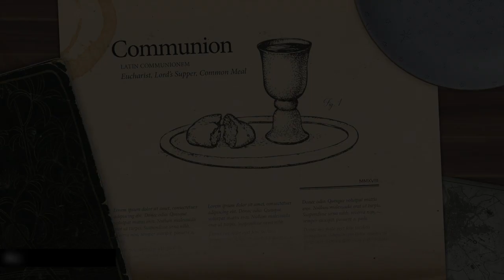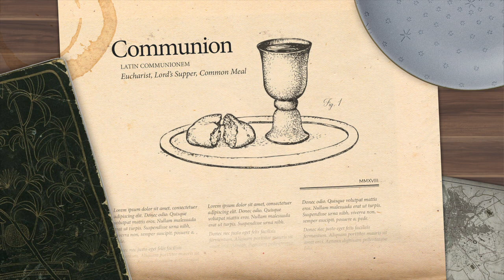Communion | Week 2 | February 18, 2018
Kevan Duke